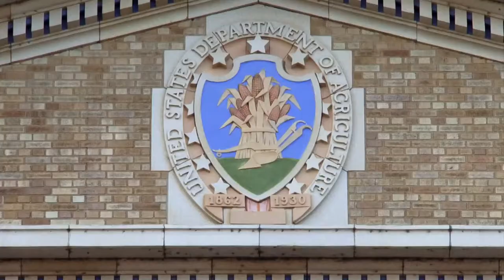Forks Over Knives - Official Trailer [HD]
Release Date:
Genre: Documentary
Cast: Joey Aucoin, Neal Barnard, Gene Baur
Directors: Lee Fulkerson
Writer: Lee Fulkerson
MPAA: PG
Studio: Monica Beach Media

Plot:
Examines the profound claim that most, if not all, of the degenerative diseases that afflict us can be controlled, or even reversed, by rejecting our present menu of animal-based and processed foods.